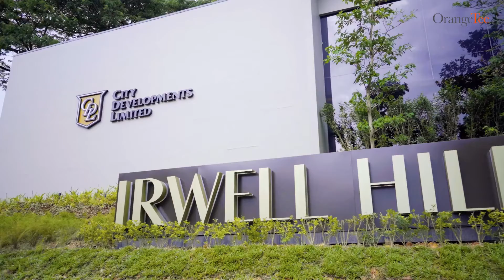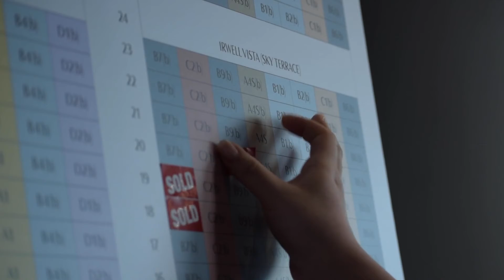New Project Launches: Preview & Booking Day | Discover New Launches With Us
[New Project Launches]

Ever wondered what happens during a preview and booking day of a new launch property? Watch now to discover new project launches with us!